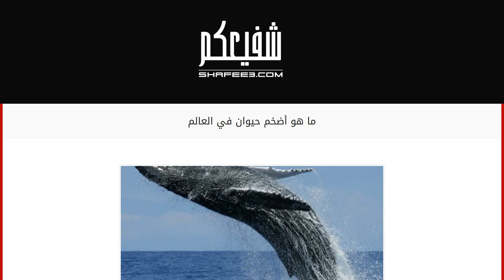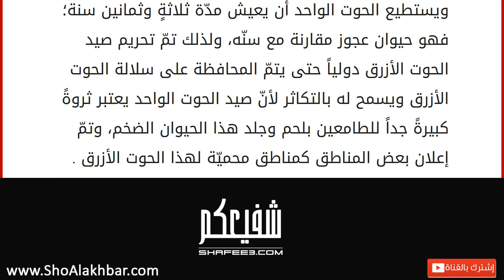ما هو أضخم حيوان في العالم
تعدّدت الكائنات الحيّة التي تعيش على سطح الكرة الأرضية، فهناك كائنات حيّة مختلفة في الشكل والحجم فمنها الصغير والكبير والضخم، وهناك من يعيش على اليابسة وكائنات أخرى تعيش في البحار و المحيطات، ومن أضخم الحيوانات على مستوى الكرة الأرضية هو الحوت الأزرق، وهو أضخم حيوان في العالم، ويعيش هذا الكائن البحريّ في المحيطات الكبيرة نظراً لضخامة حجمه، ونذكر أنّ طول هذا الحوت يصل إلى ثلاثين متراً؛ أي بمقدار عمارةٍ مكوّنة من عشرة طوابق، ويصل وزنه لمئتي طن؛ أي مائتان وألف كيلو غراماً، حيث يصل وزن لسانه لوحده قرابة أربعة آلاف كيلو؛ أي أربعة أطنان وزن الفيل، أمّا وزن قلب الحوت فيقدّر بألف كيلو غرام. الحوت الأزرق
سمّي الحوت الأزرق بهذا الاسم نسبةً للونه الأزرق الداكن المائل إلى الأسود، ويعتبر الحوت الأزرق من الحيوانات الّتي لا يعرف عنها الكثير في طريقة عيشها وأسلوب حياتها؛ فعلى الرّغم من ضخامة حجمها إلّا أن